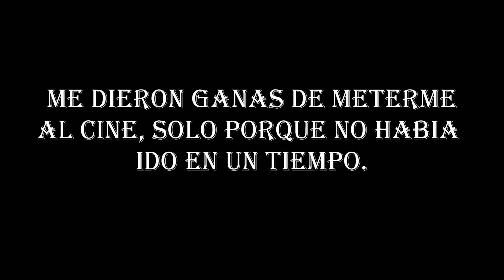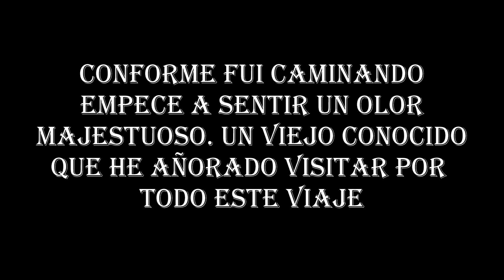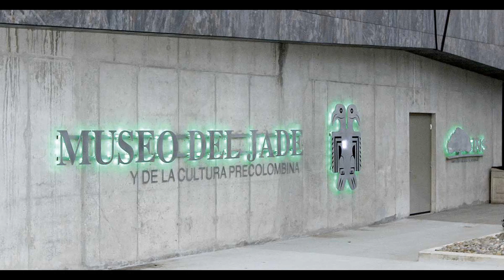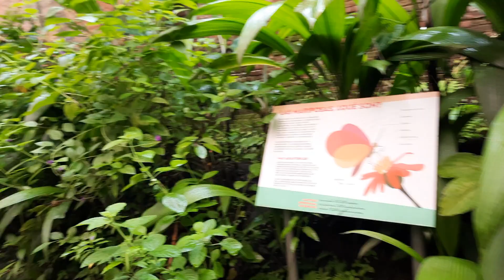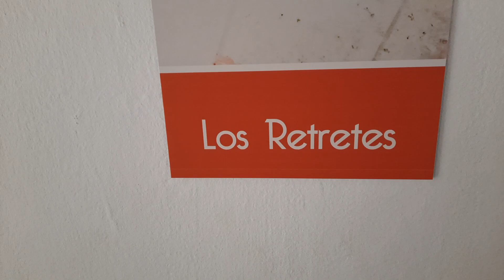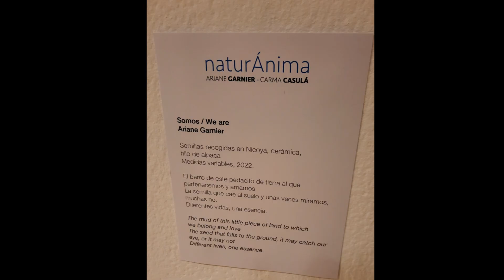VIAJE A COSTA RICA | MI PRIMER VIAJE EN AVION | Vlog con LeonoEnamorado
Hola, soy El Leonoenamorado, hago videos hablando de peliculas y tambien hago mis pequeños sketches de comedia y algunos cortometrajes.

0:00 Intro
0:12 Mi Primer Viaje en Avion
5:50 El Hotel
9:33 Mall Multiplaza
12:59 Malas Experiencias
15:29 Una Increible Libreria
16:35 Los Precios
18:00 Prueba de la Existencia de Dios
19:02 Ciudad Deportiva Heiner Ugalde
21:40 Un Dia Bajo la Lluvia
22:47 El Ultimo Dia
23:03 Museo Nacional de Costa Rica
26:21 Restaurante Nuestra Tierra
26:56 Outro